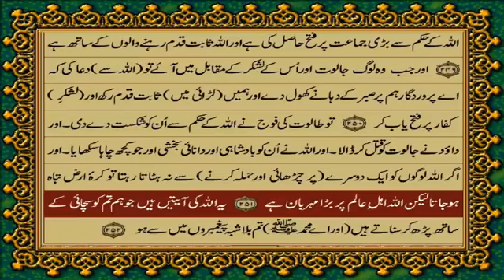QURAN PARA 2 JUST/ONLY URDU TRANSLATION